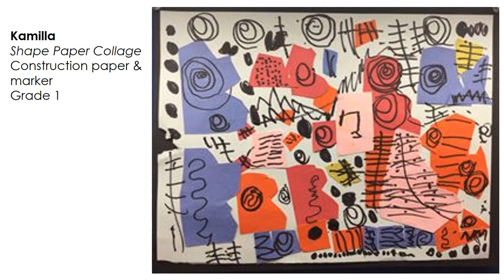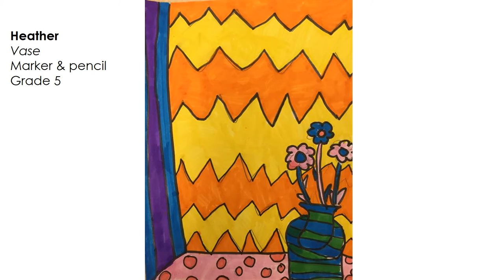Young Artists Showcase: Franklin Township School